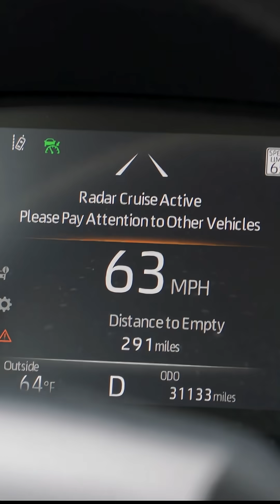The Surprising Story Behind Cruise Control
Did you know the fascinating history of cruise control began with a blind engineer? This video explores the groundbreaking cruise control invention by Ralph Teetor, a testament to automotive history and human ingenuity. It's an inspiring look at how engineering innovation can come from unexpected places, forever changing the car history.